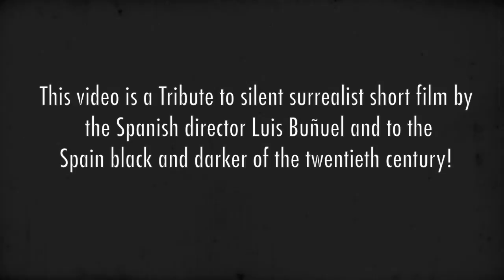CHARM BAG - An Andalusian Dog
AN ANDALUSIAN DOG from CHARM BAG 12"LP "AN ANDALUSIAN DOG" by DEAD BEAT RECORDS, (Cleveland, USA, 2015).

The song written by Charm Bag. Recorded in Analog and Mono at Holler Analog Studio, Málaga, S